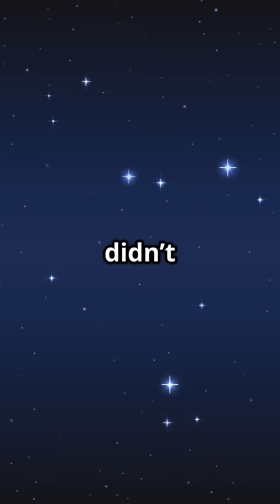Why Did the Greeks Put Myths in the Sky?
Ever wondered about the stories behind constellations like Andromeda, Pegasus, and Hercules? 🌌 The ancient Greeks transformed the night sky into a canvas of legends, where heroes and monsters come to life! Take Andromeda, for example — named after a princess chained to a rock, and her tale unfolds alongside Perseus, Pegasus, and Cetus.

Discover how pareidolia, our knack for seeing patterns, helped them navigate the seas and pass down these incredible myths. Next time you look up at the stars, remember you’re gazing at a 2,000-year-old cosmic storybook!